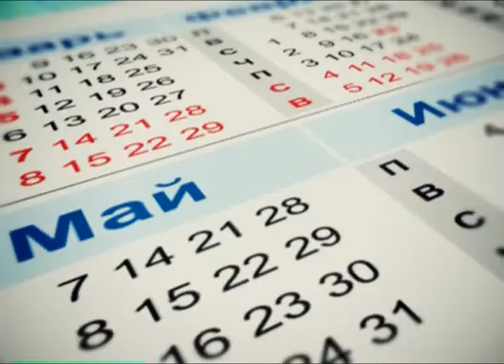Календарь губернии 15.07.2013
5 июля 1904 года на Всемирной ярмарке в городе Сент-Луис сладкоежки впервые попробовали мороженое-рожок. Обычно мороженое подавали на блюдцах. И как раз в тот жаркий июльский день все блюдца быстро закончились. А вот у палатки по соседству, торгующей тонкими вафлями, практически не было никого. И тогда продавцы придумали следующее. Они свернули вафли в конус, а сверху наполнили их мороженым. Так и родилось любимое сегодня многими лакомство в вафельном рожке.